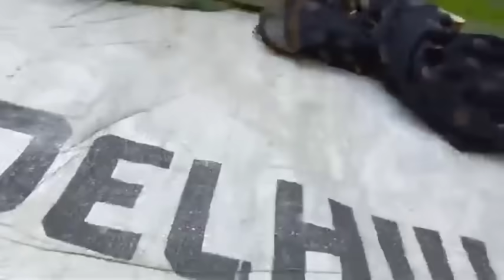ये वीडियो देखकर आंख से आसू आ जायेगा🥺मांऊ के साथ बिताए पल 😭 यादें।। RK Rajani Kaushal //